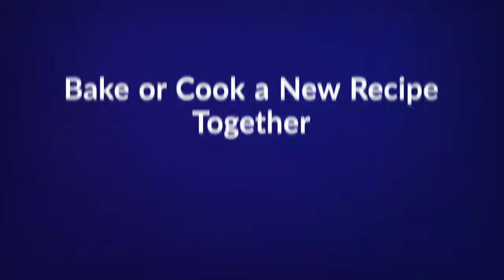Free Date Night Ideas in Calgary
We hope you enjoy our free date night ideas and spend some quality time with your partner in Calgary.